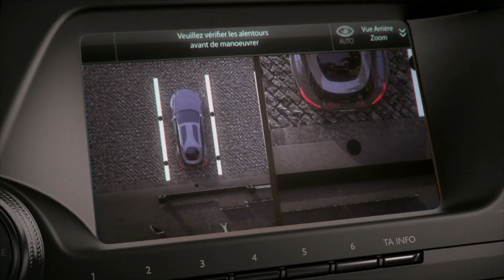Citroen Numero 9 - vision 360 - DS9